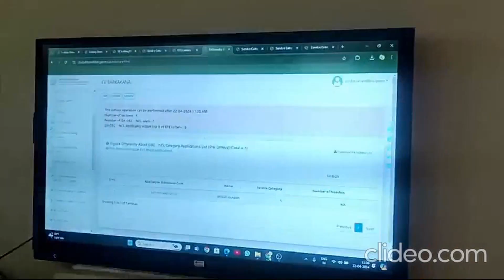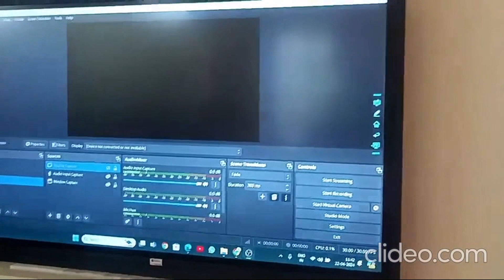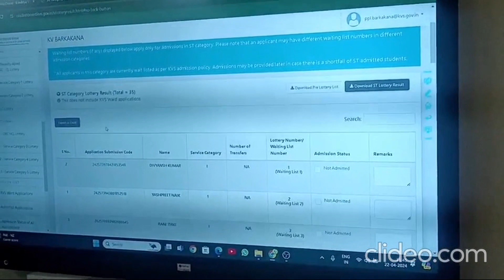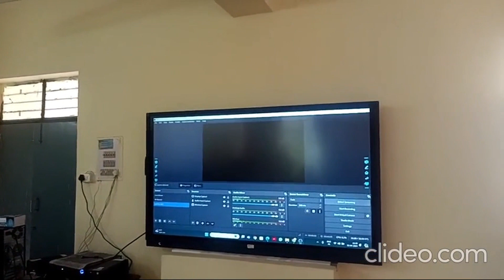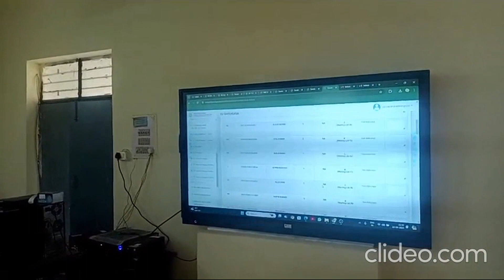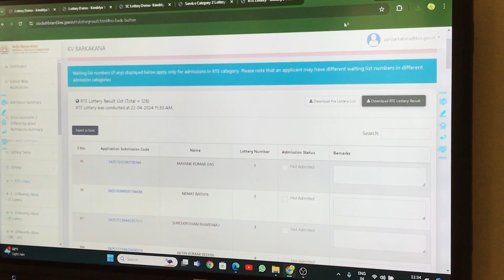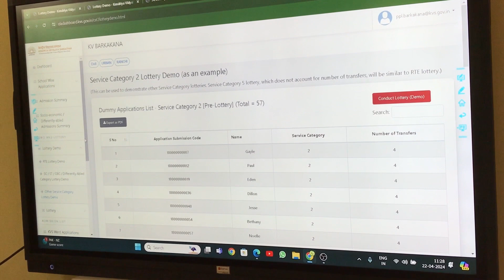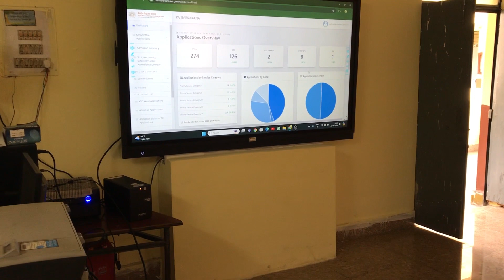The online lottery for admission in class 1 for the session 2024-25.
The online lottery for admission in class 1 for the session 2024-25 on 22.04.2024 from 11:30 AM to 12:30 PM